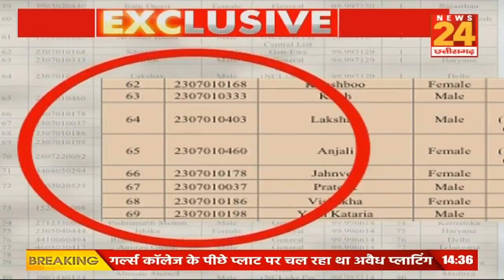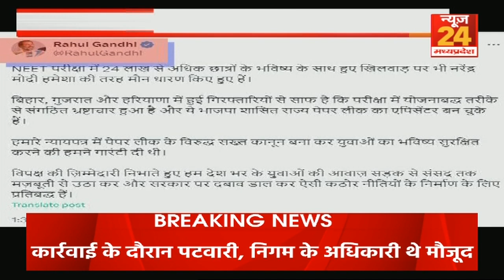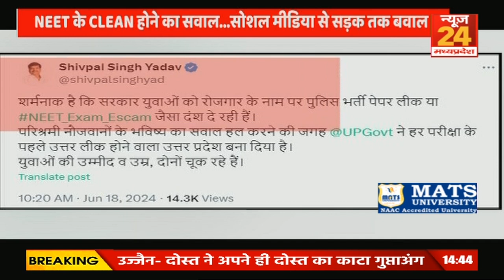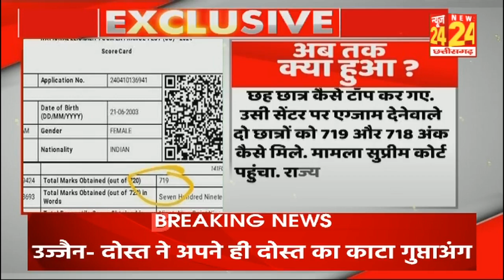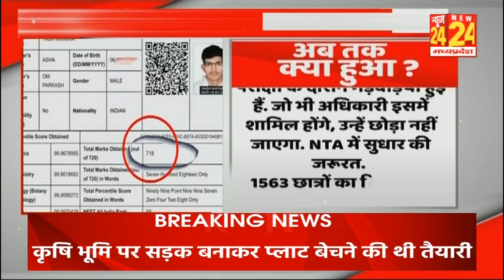SC on NEET Exam Scam:नीट परिक्षा में धांधली पर आया Supreme Court का 'फरमान',अब आरोपियों की खैर नहीं!